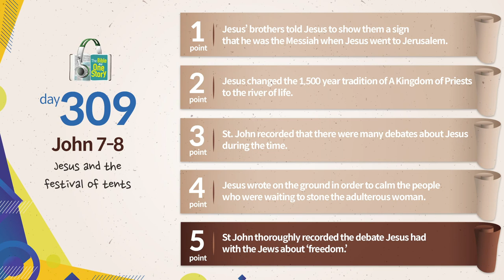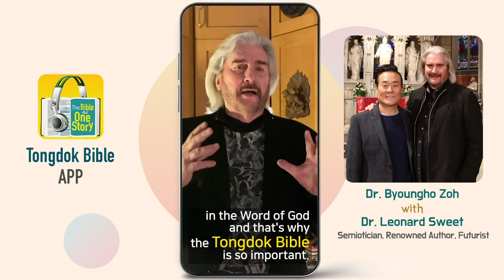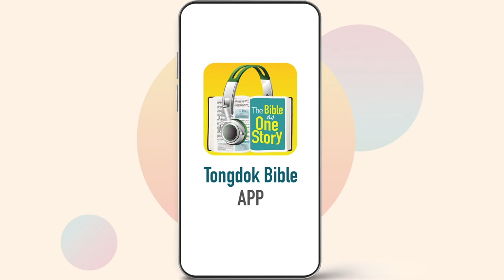Day 309 Tongdok Bible | John 7-8 | Jesus and the festival of tents | Dr.Byoungho Zoh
Tongdok Bible | Day 309 (John 7-8)

Jesus and the festival of tents
Jesus' wise answer to those who rebuked him for embracing sinners was enough to embarrass the questioners.